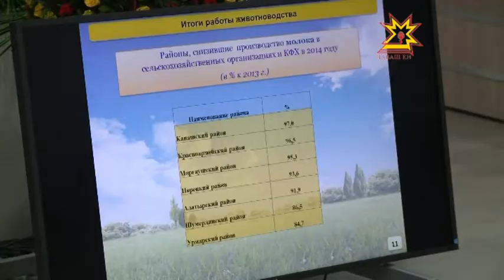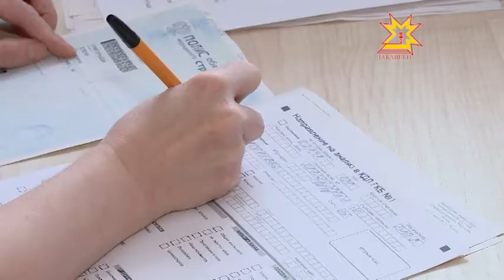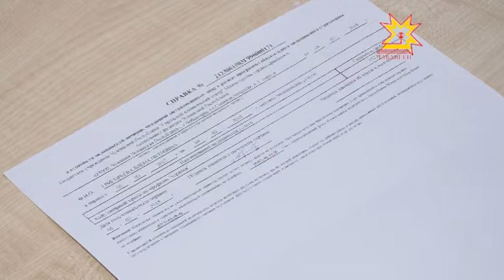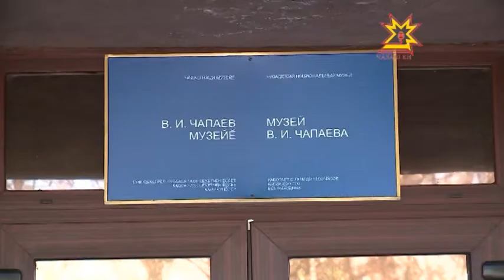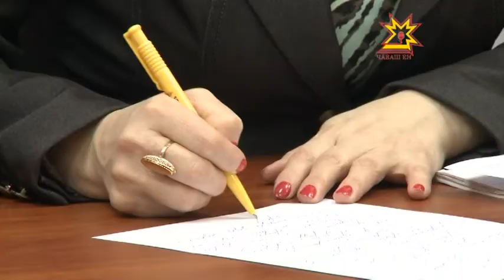Республика Информаци Кăларăмĕ 06.02.2015 вечерний выпуск